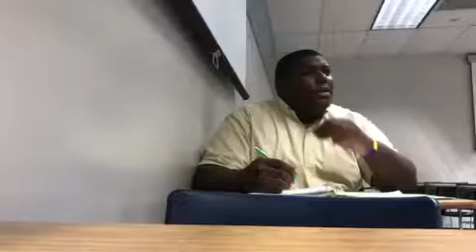When Math class break you down 😂😂📚